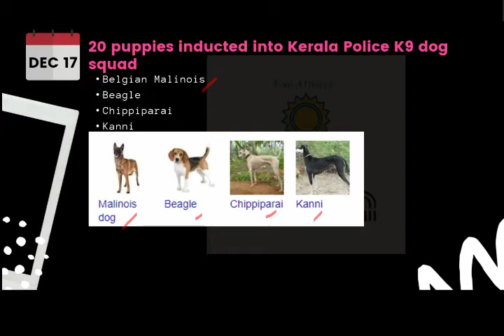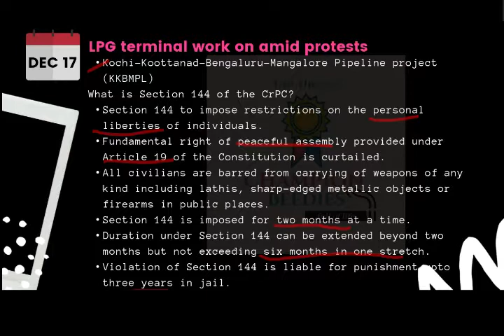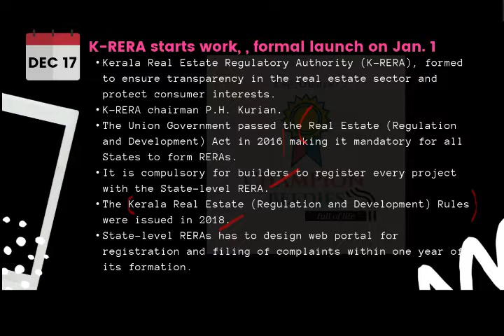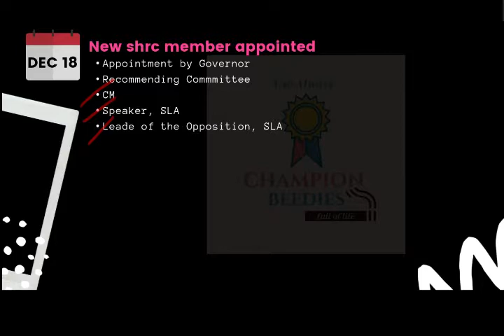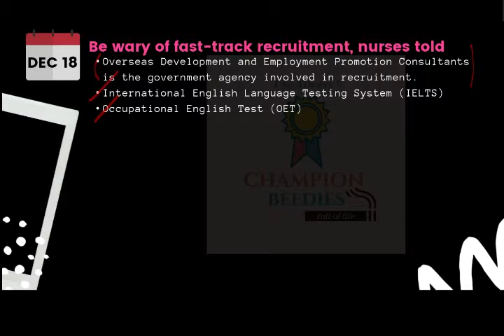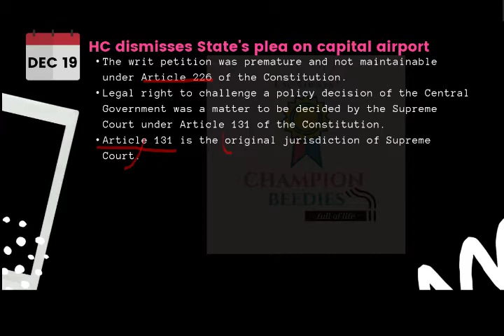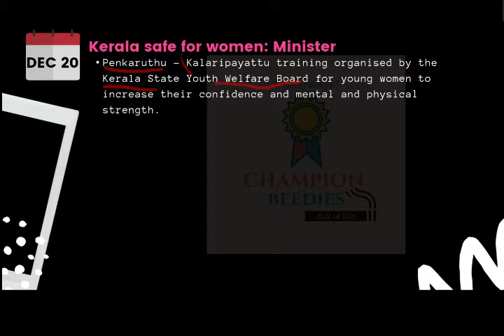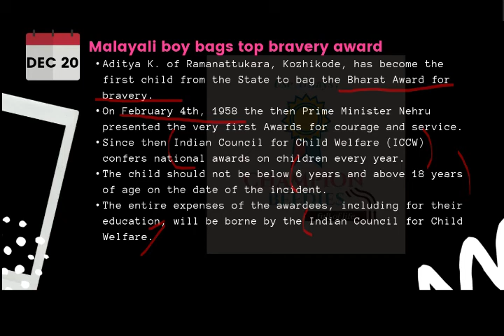ഇന്നത്തെ കേരള | The Hindu | 17-20 December 2019 | Current affairs | KAS | Fireman | LDC | VEO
'The Hindu' ദിന പത്രത്തിലെ കേരളത്തെ സംബന്ധിച്ച വാർത്തകളുടെ ഏറ്റവും ഹ്രസ്വ രൂപത്തിലുള്ള അവതരണം.
Discussion of important news articles related to Kerala from the 'The Hindu' Newspaper in the shortest duration.

17th - 20th Decmeber 2019

1. Belgian malinois
2. Section 144 of CrPC
3. Investment Climate Index
4. K - RERA
5. Ini njan Ozhukatte
6. SHRC - Recommending committee
7. Silver Line
8. ODEPC, IELTS, OET
9. High Range Mountain Landscape Project
10. Article 226, Article 131
11. COFEPOSA
12. Penkaruthu
13. Bharat Award for Bravery